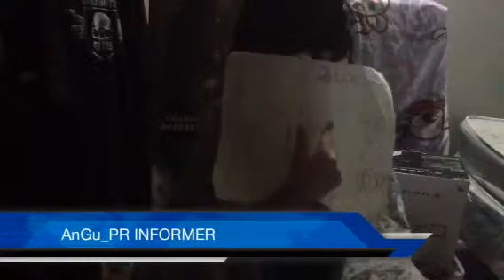AnGu_PR INFORMER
Informacion Sobre Peluca, el criminal mas buscado en Playsation Network y en MW3! xD